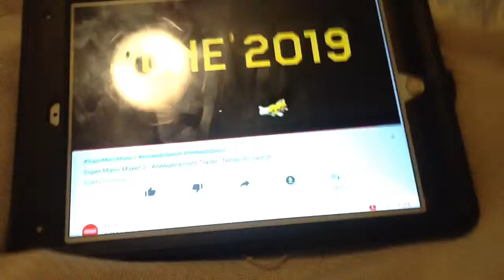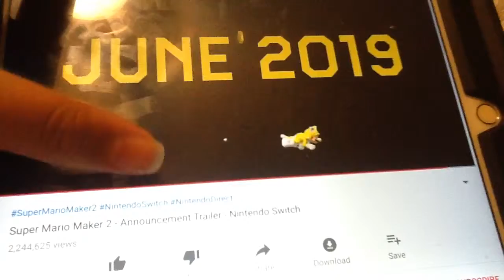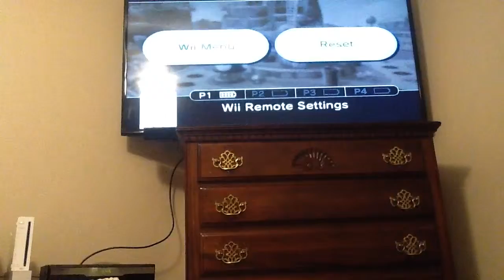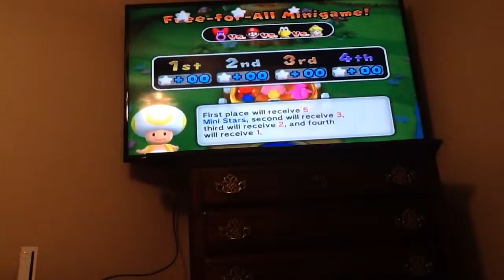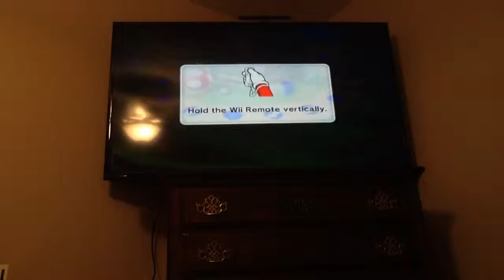Mario Party 9 Board Mayhen part 21 + 3 things coming in June!!!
Why is Toy Story 4, Super Mario Maker 2, and Meta Runner are all Coming in June!!!
What the HELL!!! BUT, what happen if it all come on the same date!!!
Actually it can't because,
 SMG4 doesn't upload on Friday only every Saturday and once a month on Wednesday!
But, the release date for Toy Story 4 is on June-21-2019
Alright I'm, done about this, I might talk about in a separate video. But now, enjoy the video!!!